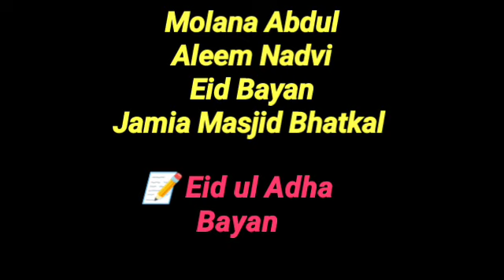Eid ul Adha Bayan ¦ Molana Abdul Aleem Khateeb Nadvi ¦ Jamia Masjid Bhatkal ¦ 1445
⬇️Eid ul Azha Bayan ⬇️
🔊 Moulana Abdul Aleem Khateeb Nadvi
🕌Jamia Masjid Bhatkal

🌙 10/12/1445
📆 17/06/2024